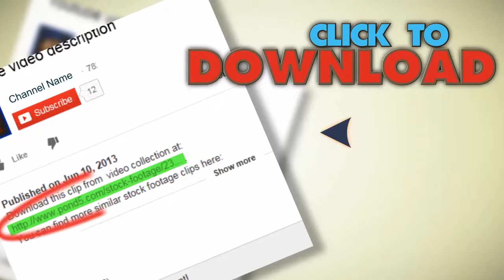Jazz Saxophone Alto 01. Stock Footage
You have watched Jazz Saxophone Alto 01. Stock Footage"